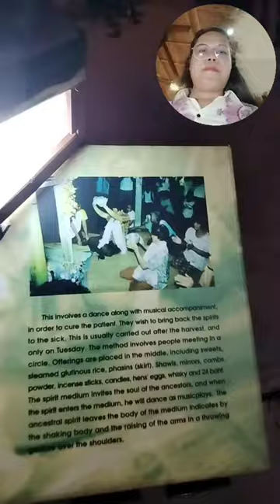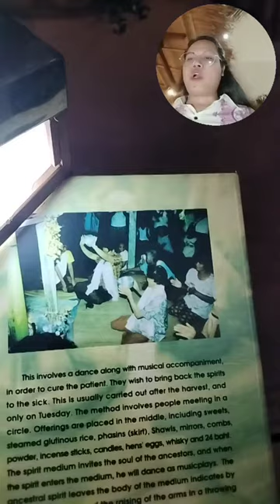แหล่งท่องเที่ยวและเพิ่มพูลความรู้ จากมรดกทางวัฒนธรรม ประเทศไทย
Tourist attractions and increase knowledge pool From cultural heritage
By Dr. Yasothara Siripaprapakorn (Academic in religion and teaching social studies and local culture)
Ph.D. Buddhism
Doctorate in Social Studies Teaching
Certificate in Teaching Morality in Schools (Class 7)
Vipassana Certificate (Class 1)
There are works published nationally and internationally and in academic journals based in Thailand. and Scorpus International Journal